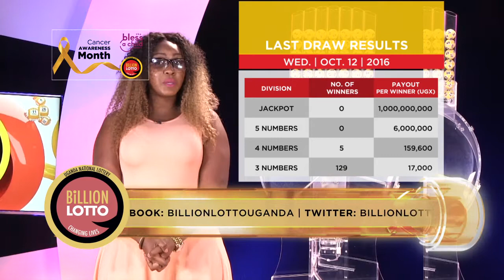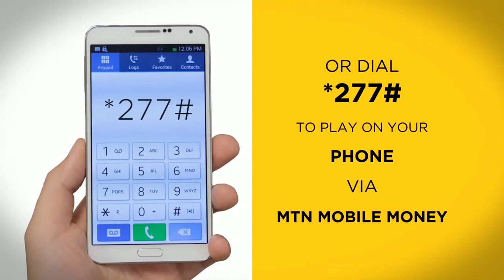Billion Lotto Draw 15, October 2016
Billion Lotto - Changing Lives - Uganda National Lottery